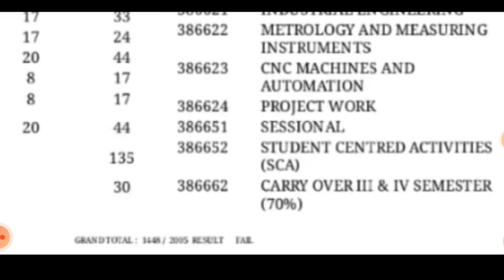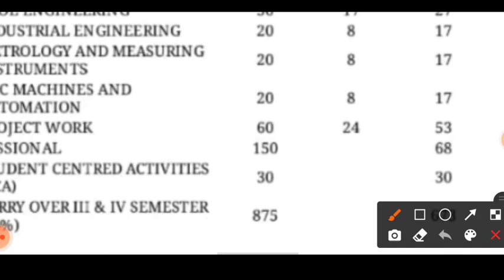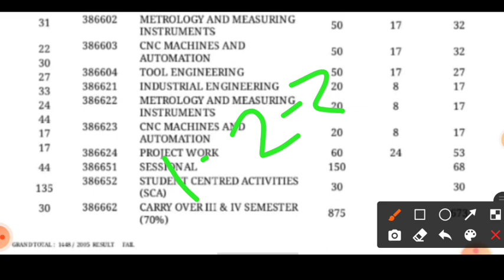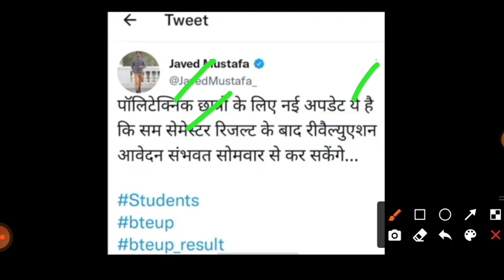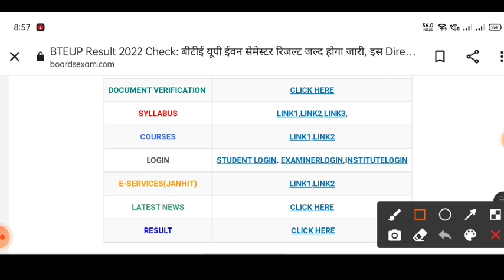bteup latest news today/bteup exam news today/bteup even sem exam news today/bteup news today